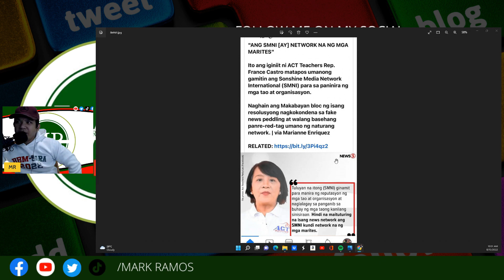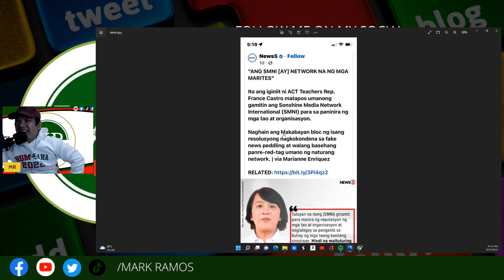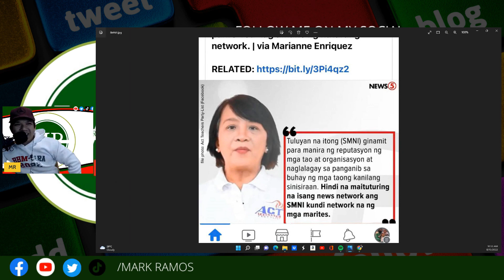SMNI TINAWAG NA MARITES NEWS